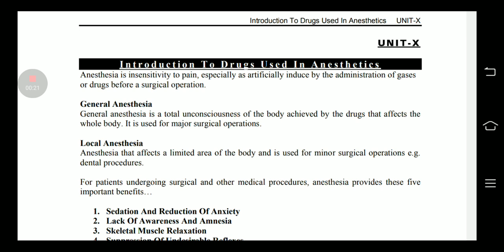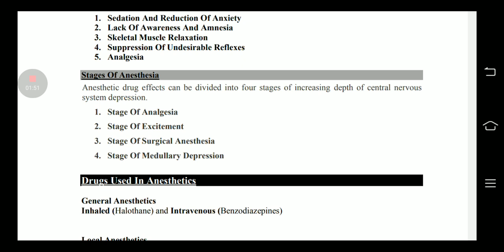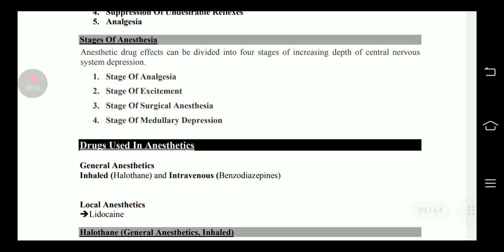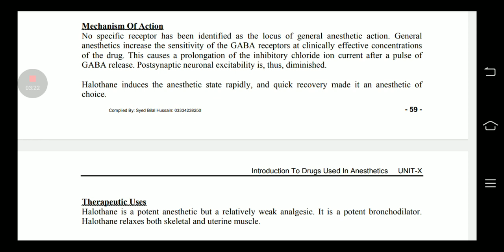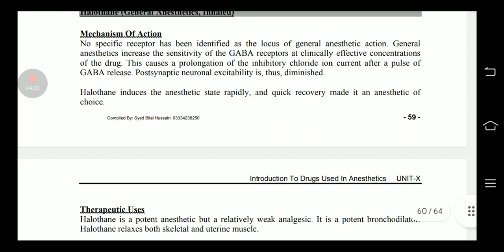Drugs used in Anesthesia| Types of Anesthesia| Halothane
Assalamualaikum

Ajki es video my my NY pharmacy technician second year ki book Fundamentals of Pharmacology k topic

Anesthesia
Type of Anesthesia
Local Anesthesia
General Anesthesia
Stages of Anesthesia
Inhaled Anesthesia
Halothane

Ummmed Hy apko ye video Pasand aye gi